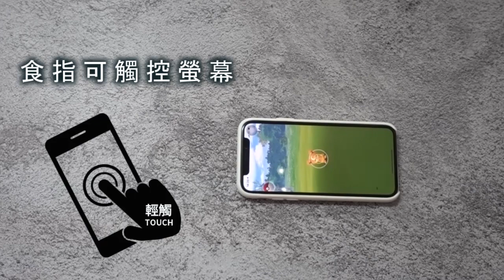防水手套 保暖滑雪 設計巧思大公開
《WG-SK 保暖防水手套 》
一雙無懼氣候，真正｜防水防風｜｜保暖抗寒｜的全方位手套，
這雙手套好處一次難以講解，滑雪、旅遊、登山、一雙搞定！

WG-SK｜保暖｜防水｜防風｜真皮內裡｜
✔THERMOLITE保溫纖維→挺過低溫
✔RAIN STORM防水薄膜→隔離雨水
✔食指可觸控與隱藏式收納夾層→方便加成
✔鬆緊帶可自由調整所需要手圍→阻絕寒風